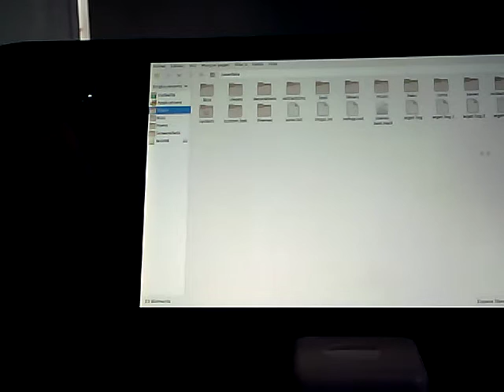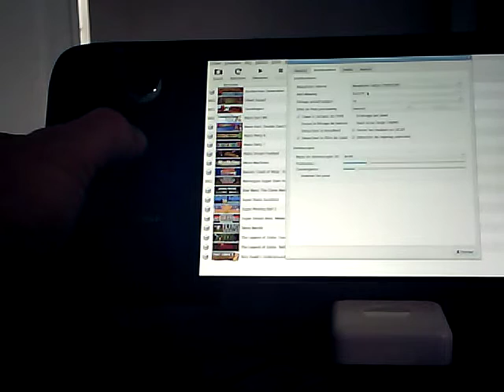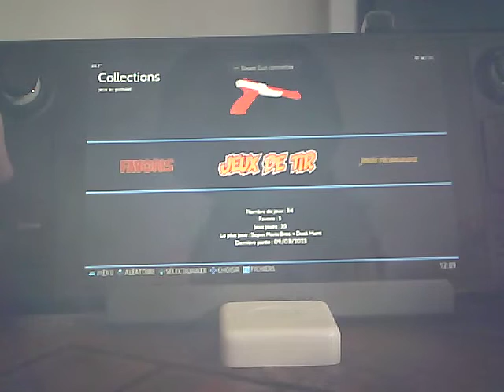Batocera, Steamdeck, mode souris et mode gun (de voyage)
Dans cette vidéo, je vous présente un petit rajout pour batocera 37,
le mode souris et le mode gun du steam deck qui permet de manipuler la souris dans le gestionnaire de fichier, et de jouer aux jeux de guns avec le trackpad.
Les options permettent notamment de choisir le mode gaucher ou droitier.